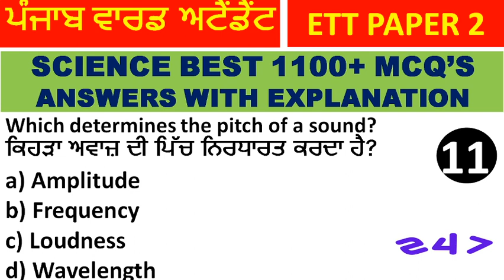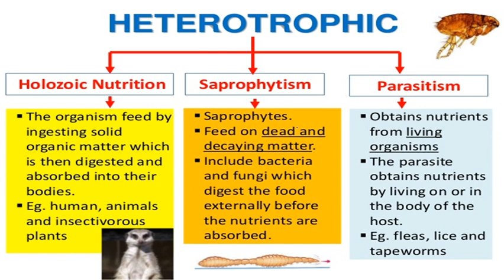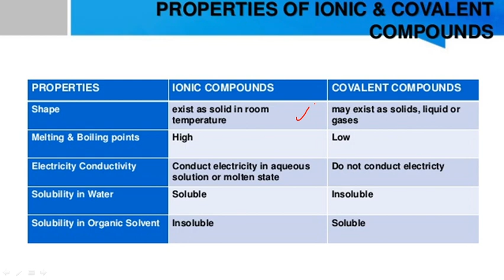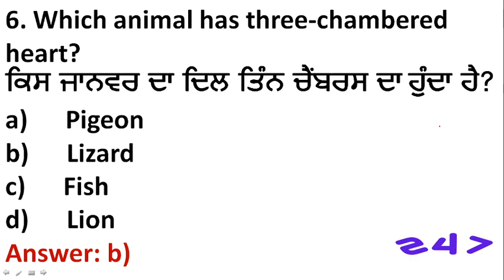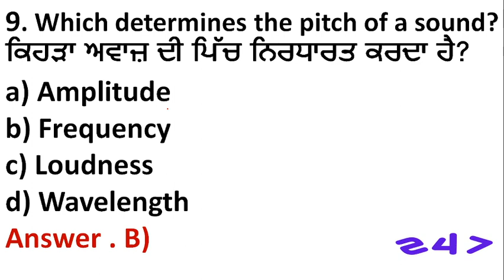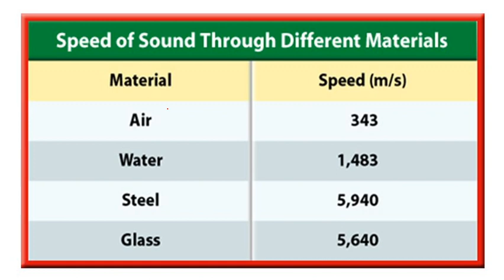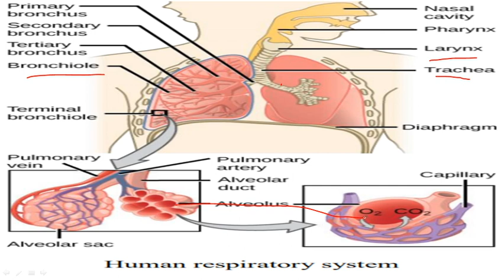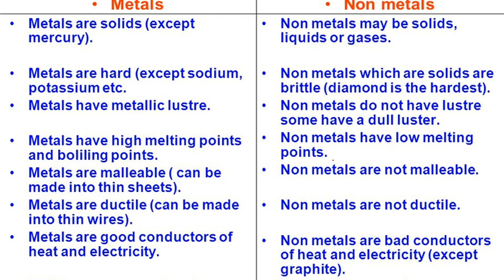PUNJAB WARD ATTENDANT I ETT PAPER 2 I RAILWAY NTPC/GROUP D I SCIENCE BEST 1100+ MCQ'S PART 11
ward attendent
punjab patwari